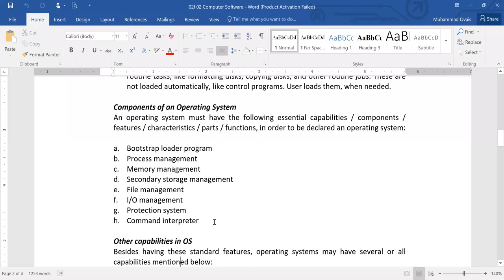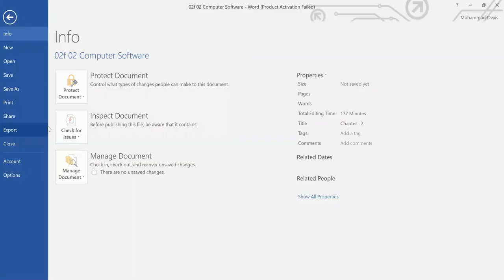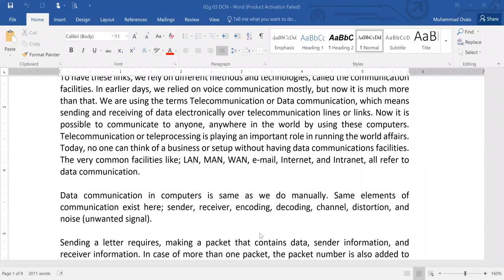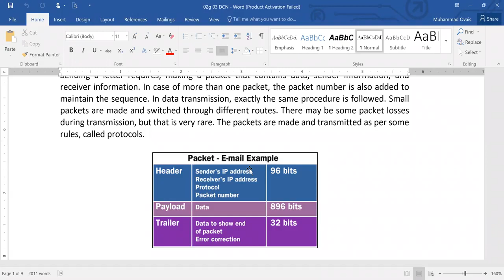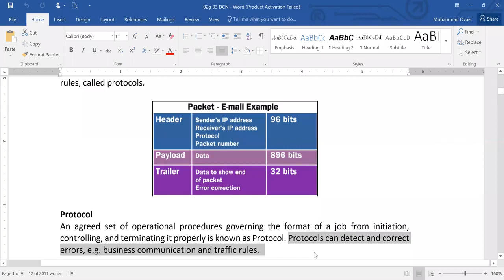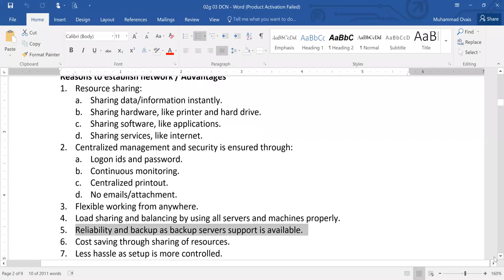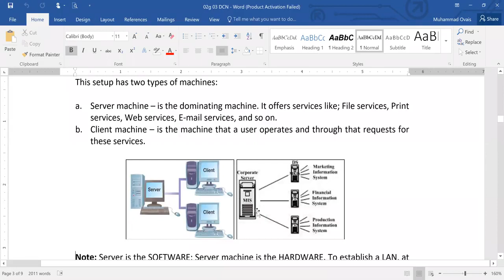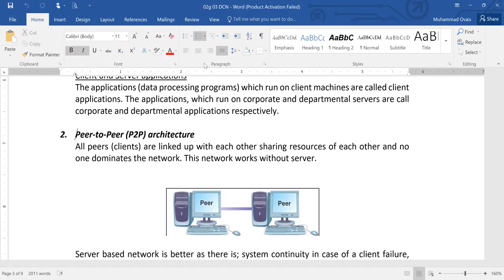ML1 Management of Information System Lecture No 14 (Muhammad Owais)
ML1 Management of Information System Lecture No 14

Subject : Management of Information System